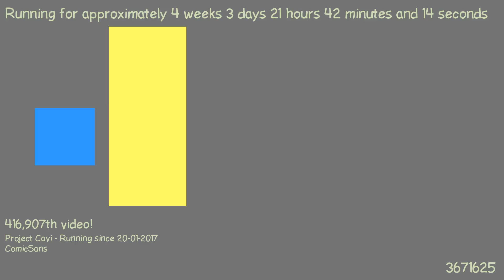1487706379 - Webdriver Cavi - H2